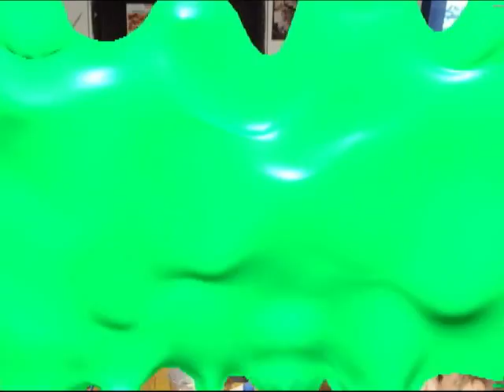Club Italo Nov 2015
Reunion Directivos Club Italo Venezolano Aniversario del Club